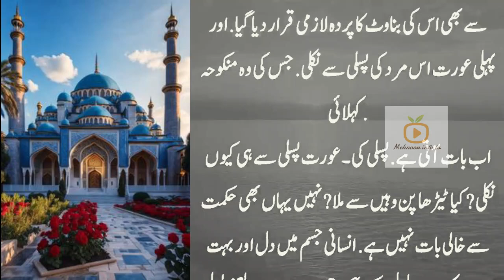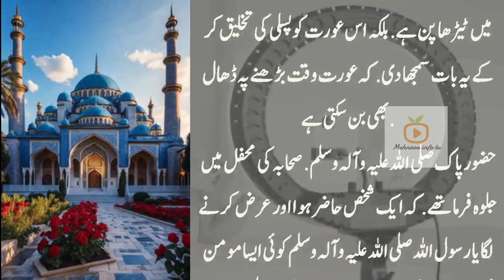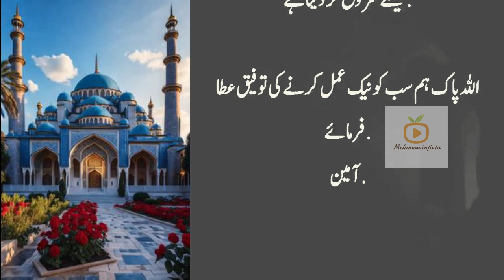Aurat Mitti sy Kiu Nahi Bani pai - Allah Ny Aurat ko kis Trah peda Kiya_2